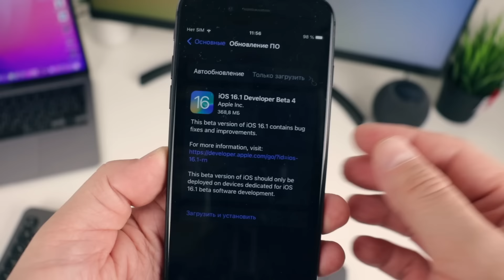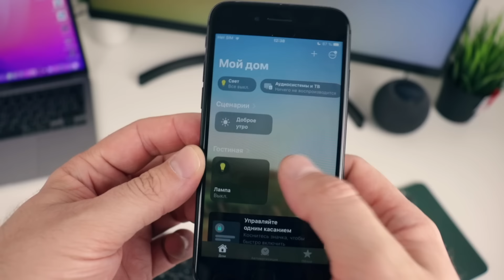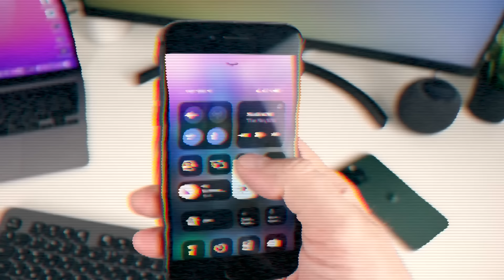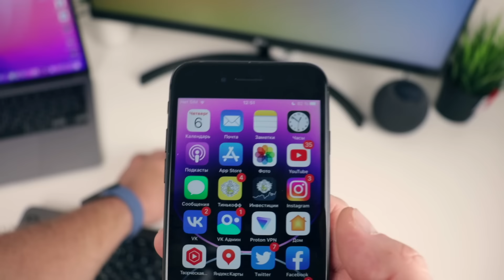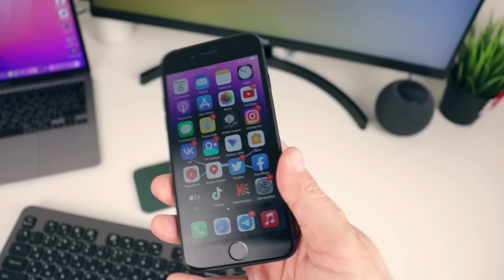iOS 16.1 Beta 4 что нового?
Apple выпустила  iOS 16.1 Beta 4 для разработчиков.
В этом обновлении исправили ошибки iPhone 14 pro и повысили стабильность операционной системы. Так же добавили ряд новых функций.

Home
Resolved Issues
* Fixed: Uncertified accessory notifications might appear when pairing Matter accessories. (99502842)

Known issues
* You might receive an alert to turn on Wi-Fi when pairing a Matter accessory. (98460235)Workaround: Ensure your device is connected to your Wi-Fi network.
* Adjusting the color or color temperature might result in an unexpected color set on a Matter accessory. (98578966)
* Accessory details might not open if a Matter accessory is unreachable. (99232316)
* The device that initiates the pairing needs to use the same iCloud account as the home hub. Only the owner of a home, not an invited user, can pair Matter accessories. (76012945)
Memory Allocation
Known Issues
* The system memory allocator free operation zeroes out all deallocated blocks in iOS 16.1 beta or later. Invalid accesses to free memory might result in new crashes or corruption, including:
    * Read-after-free bugs that previously observed the old contents of a block may now observe zeroes instead
    * Write-after-free bugs may now cause subsequent calls to calloc to return non-zero memory
* To debug these issues, use Address Sanitizer and Guard Malloc (see libgmalloc(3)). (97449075)